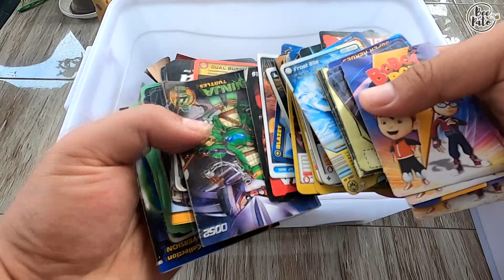Dateng 2 Kontainer Box Lego langsung Kita Bongkar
semalem kedatengan 2 box kontainer langsung neeh gess gak sabar jadi paginya langsung kita bongkar dapet lego bekas apa aja neeh...semoga dapet yang rare atau langka yaa.
apakah kita dape ninjago atau nexo knight atau army swat police atau super hero kah? penasaran .